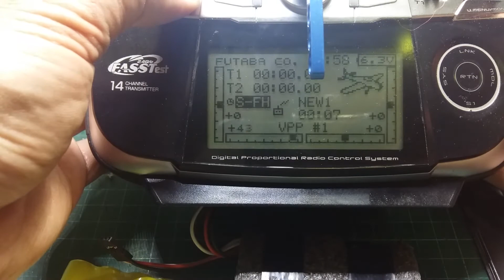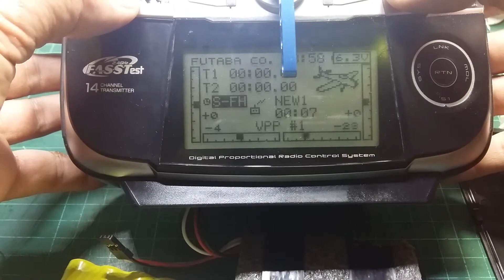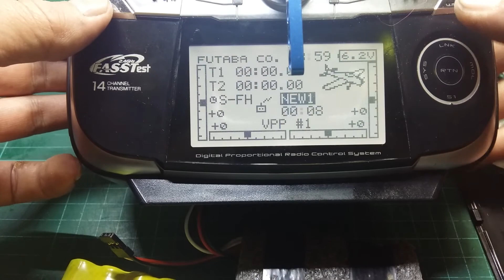เปลี่ยน Trim